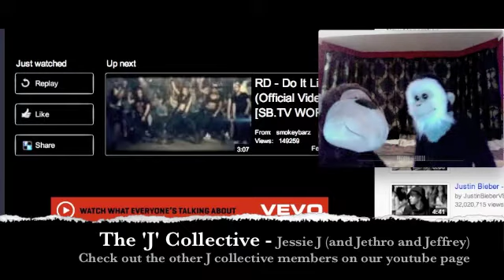Jessie J - The 'J' Collective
For the third outing for Jethro and Jeffrey in the forming of the 'J' collective, they take on the up and coming Jessie J. She doesn't care about what things cost and she likes doing it like a man for some reason!